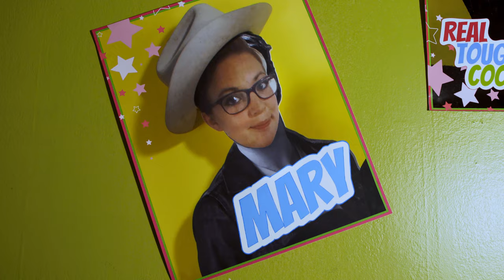(Call Me When You Learn How To Use That) DICK! - Official Music Video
A song lamenting those who have the equipment, but don't know how to use it.

Music by Real Tough Cookies: Jazz, Bryn, a cardboard cutout of Mary.
The Dick: Colin McGurk
Directed by: Bryn Woznicki
DP/Editor: Devin Schiro
Production Designer: Chloe Badner
Art Director: Ash Kron
Wardrobe design: Abigail Keever
Makeup: Libbey Lazarus and Tara Edwards
Hair: Violet Schroeder and Misti Taylor
BTS Photography: Shannon Soufflay @holistic_chaos on insta
AD: Kaeli Quick
PA: Samantha Jane
Bass: Travis Ezslinger
Song mixed and mastered by JR Noble